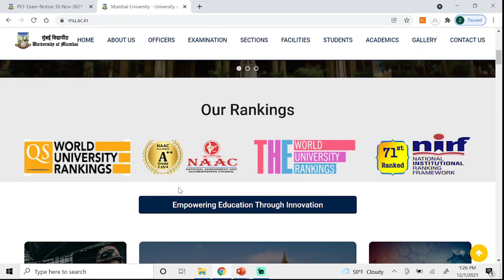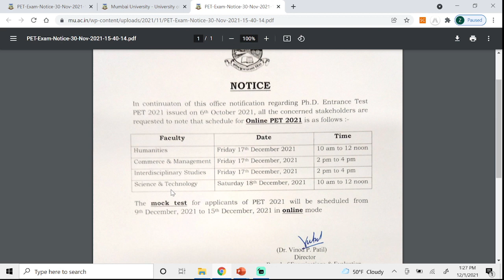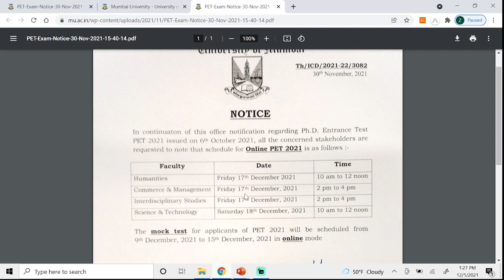MU PET Latest Update | Mumbai University | Official Notice | Exam Dates Released 2021| Breaking News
Online Courses available on Global Online University app:

           1.UGC NET ECONOMICS
           2.UGC NET COMMERCE
⏩ KSET
⏩ APSET
⏩ MHSET Chemistry
⏩ MHSET Economics
⏩ MHSET Commerce
⏩ MHSET Management
⏩ TNSET Paper 1
⏩ TNSET Chemistry
⏩ TNSET Economics
⏩ TNSET Commerce
⏩ TNSET Management